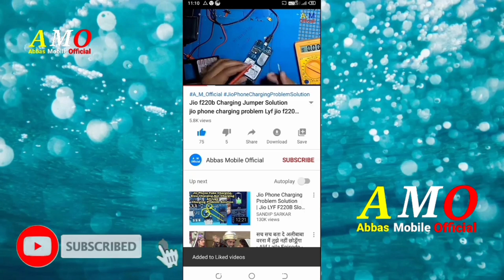Nokia 105 Plus (TA1447) Mic Jumper Nokia 105 Mic Problem Solution Nokia 105 Plus Mic Problem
Your Queries 🔍
nokia 105 plus mic supply problem
nokia ta-1447 mic
nokia mic problem solve
ta-1447 nokia ta-1447 mic problem solve
keypad phone
Nokia 105 Plus mic problem
Nokia 105 Plus mic ways
Nokia 105 Plus mic jumper
Nokia RM 1447 mic problem
Nokia RM 1447 mic ways
Nokia RM 1447 mic jumper
Nokia ta 1447 mic jumper
Nokia ta 1447 mic ways
Nokia ta 1447 mic problem
Nokia ta 1447 mic solution
Nokia ta 1447 mic jumper solution
Nokia 105 plus mic point
Nokia 105 plus mic path
Nokia 105 plus mic track
Nokia 105 plus mic supply
Nokia 105 plus mic change
mic replacement
mic change mic jumper
mic ic jumper mic ways
nokia ta 1447 mic not working
nokia ta 1447 mic solutions
Nokia ta1447 mic not working
Nokia ta1447 mic problem
Nokia ta1447 mic solution
Nokia ta1447 mic problem solution
Nokia ta1447 mic ways
Nokia ta1447 mic jumper solution
Nokia ta1447 mic repleshment
Nokia ta1447 mic change
Nokia 105 Plus mic not working
Nokia 105 Plus mic solution
Nokia 105 Plus mic problem solution
Nokia 105 Plus mic jumper solution
Nokia 105 Plus mic repleshment